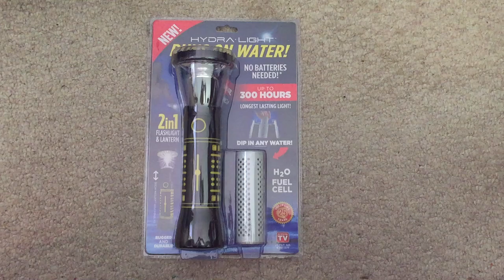SHTF - DHS MIGHT RECOMMEND THIS LIGHT - THE HYDRA LIGHT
Santa dropped this by and I will be performing a review of this light soon. Please stand by.

MERRY CHRISTMAS